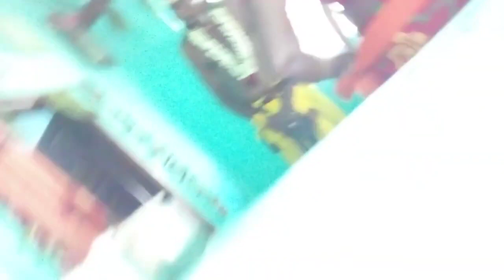பங்குனி திருவிழா பாகம் 3